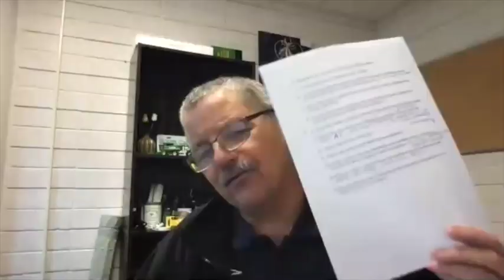Bioingene interview of Prof. Scott D. Haley, Emeritus Professor, Colorado State University, USA.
Interview Questions for Prof. Scott D. Haley, Emeritus Professor, Former Wheat Breeder, Soil and Crop Sciences Department, Colorado State University, CO, USA.

Interview questions for Prof Haley:
1. Please share your journey as a plant scientist with our viewers.
2. What motivated you to build a long career in science?
3. Do you think the available agriculture practices will be enough to feed 10 billion people or is there need for improvement to attain food security?
4. In your long career on wheat research, have you noticed any effects of global warming on wheat agriculture?
5. Have you witnessed any particular insect pests of wheat that were considered to be minor pests at first but suddenly become major pests?
6. Do you think organic farming is possible in a large-scale commercial agriculture system?
7. According to you, which sectors of Plant Science Research will prosper in the near future?
8. What is your opinion on GM crops?
9. What is your opinion on the CRISPR genome editing tool?
10. Can you give us some key takeaway messages to improve manuscripts?
11. When you recruit a research fellow what qualities do you look for other than academic qualities?
12. What would your words of advice be to the students and scholars who are new to the field of plant science research?

Profile:
Prof. Scott D. Haley, Emeritus Professor, Former Wheat Breeder, Soil and Crop Sciences Department, Colorado State University, CO, USA.
Professor Scott Haley is a Professor Emeritus in the Department of Soil and Crop Sciences at Colorado State University, USA. He served as project leader of the wheat breeding and genetics program at Colorado State University from 1999 to 2020. His research focused on the genetic improvement of hard red and hard white winter wheat for yield, end-use quality, and biotic and abiotic stresses prevalent in Colorado and the central and southern Great Plains. He has led teams responsible for the development of 39 winter wheat cultivars, 2 wheat germplasm lines, and a novel wheat herbicide tolerance technology (as co-developer).  He has served as major professor for 13 M.S. and 9 Ph.D. students and as graduate committee member for an additional 10 M.S. and 15 Ph.D. students. He has authored or co-authored 3 refereed book chapters, 113 peer reviewed journal articles, and many abstracts, and popular press articles. He has provided many invited presentations, including 330 field day or grower meeting talks since 1993 and 54 presentations to scientific or industry audiences. He has also been active in undergraduate student mentoring and service for the wheat industry in Colorado, in the USA, and internationally. We are highly honoured and privileged to have him with us on the Bioingene platform. And We look forward to learning from this life's work and experiences.